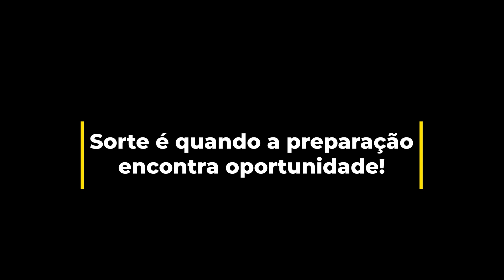Voo de drone em Carazinho - entrada da Bier Site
Voo de drone em Carazinho - entrada da Bier Site, posto do baixinho e rodoviária